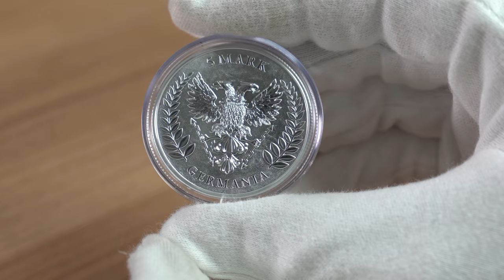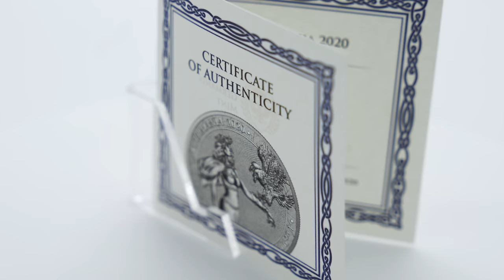1 UNZE SILBER GERMANIA 2020 (STRENG LIMITIERT)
In diesem Video stellen wir Ihnen die 1 Unze Silber Germania 2020 PP  vor.
Wir von Kettner Edelmetalle wünschen Viel Spaß beim anschauen !

Streng limitiert: 25.000 Münzen weltweit!

"Germania" ist sowohl der lateinische Begriff für Deutschland, von dem der heutige Name "Deutschland" in englischer Sprache abgewandelt wurde, als auch eine weibliche Personifikation eines Gebietes, welches den germanischen Völkern in der Antike zugewiesen wurde. Die Germania Mint gestaltet die Germania für Ihre Münzserie etwas moderner, als man es von Gemälden aus der Vergangenheit her kennt. Im Vergleich zu den früheren Motiven wurde die Germania für die 2020er Auflage entwaffnet und tritt souveräner auf. Auf ihrem ausgestreckten linken Arm landet der Zweiköpfige Adler, welcher ein Symbol aus der römischen Mythologie ist und die Vergangenheit und die Zukunft symbolisieren soll. Lange Zeit war der zweiköpfige Adler auch das Wappentier Deutschlands, bis man sich entschied, den heutigen Bundesadler als Wappentier einzuführen. Als Kopfschmuck trägt die Germania einen Lorbeerkranz, der früher als Symbol und Preis für den Sieg und Erfolg gedient hat. Nach dem großen Erfolg des letzten Jahres freuen wir uns nun über die Neuauflage der Germaniamünzen aus dem Hause Germania Mint. Die Germania Mint überzeugt durch ihre qualitativ hochwertige Verarbeitung und der modernen Interpretation von historischen Motiven.

Besonderheiten:
Limitierte Auflage von nur 25.000.
Stückelung: 1 oz (.9999 Feinsilber).
Eröffnungsmünze der neuen "Germania Mint"-Produktlinie.
Die Stücke werden in einem brillanten Zustand und in einer Münzkapsel geliefert.
Ab 25 Münzen kommen die Münzen in stabilen, weißen Kunststofftuben.
Vorderseite: Darstellung der weiblichen Personifikation von Germania mit Lorbeerkranz, und einem zweiköpfigen Adler.
Rückseite: Kennzeichnet einen zweiköpfigen Adler mit Lorbeerkranz links und rechts, "GERMANIA" unten und symbolischer "5 MARK" -Nominierung.
Die Germania Mint weist verschiedene historisch wichtige Elemente im Design der 5 Mark Germania Silberunze auf.

Der zweiköpfige Adler ist ein Symbol der römischen Mythologie, das mit Janus in Verbindung gebracht wird - dem Gott aller Herkunft, Hüter von Türen, Toren, Durchgängen und Brücken, dem Schutzpatron von Verträgen und Allianzen. Adlerköpfe, die in die entgegengesetzte Richtung blicken symbolisieren "Vergangenheit" und die "Zukunft". Das Schild von Göttern und Helden, steht als Symbol für Wahrheit, Treue und Vertrauen.

Der Laurel-Kranz ist ein Symbol und ein Preis für den Sieg im Kampf, der untrennbar mit Erfolg und herausragenden Leistungen verbunden ist. Im antiken Griechenland wurden Athleten damit geehrt, während die Römer während des Siegeszuges den Kopf eines siegreichen Kommandanten gekrönt hatten.

Wie hat Ihnen "1 UNZE SILBER GERMANIA 2020 (STRENG LIMITIERT)“ gefallen?